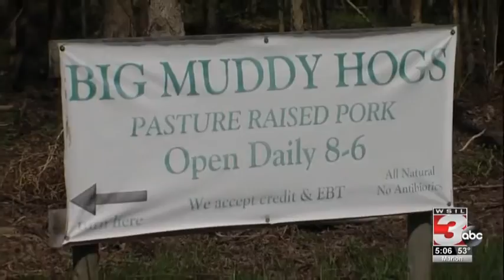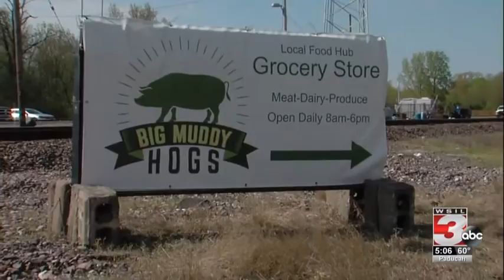Open for Business: Big Muddy Hogs